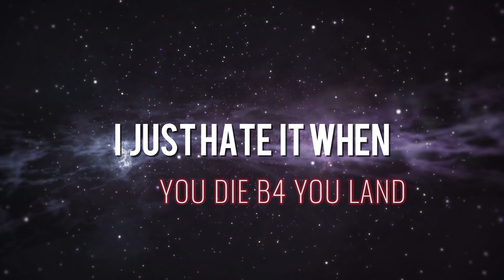I'm Tired (THE 3 LINE KING)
When you just tired of getting shot out the sky by some rando